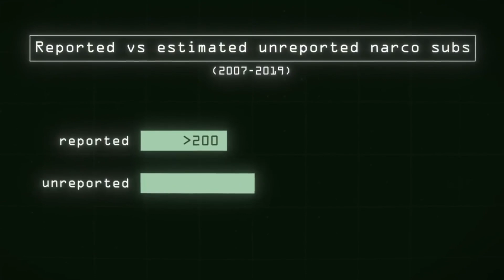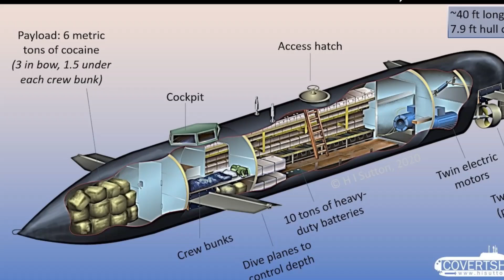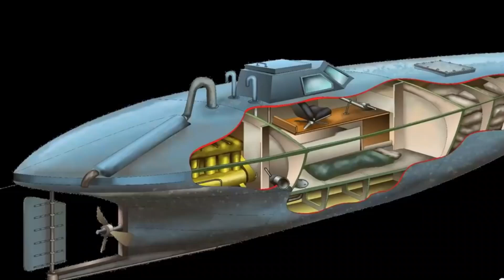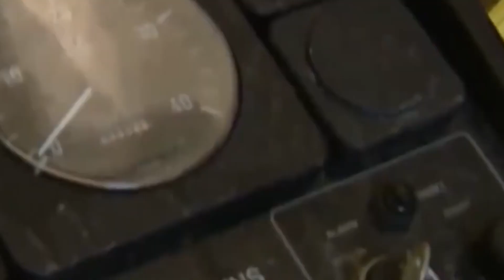The Genius Design Of Narco Submarines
Deep beneath the ocean's surface, a silent war rages—one that most people never see. Narco submarines, also known as "narco subs," are a marvel of clandestine engineering, designed to smuggle tons of illegal cargo undetected. These vessels, built in remote jungle workshops, are a fusion of ingenuity, stealth, and raw necessity.

In this video, we dive deep into the remarkable engineering behind these elusive drug submarines. From their innovative construction using lightweight fiberglass to their near-undetectable radar signatures, these subs have revolutionized the way cartels transport contraband across the seas. We'll explore how they are built, the cutting-edge techniques used to enhance their stealth, and the constant cat-and-mouse game between traffickers and law enforcement.

Join us as we uncover the secrets of these covert underwater vessels, the technology that makes them so elusive, and the relentless efforts to track them down.